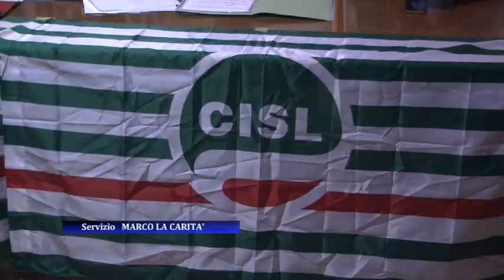Pensioni, la Cisl ad Ariano. Melchionna: ''Sede del Tricolle intitolata a Iacobacci''